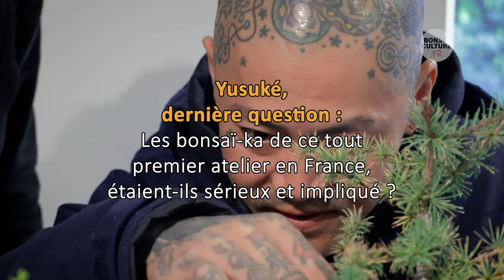YUSUKE HAMAMOTO WORKSHOP IN PARIS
Nous sommes ravis de partager avec vous un moment unique qui a marqué l'édition 2023 de BONSAI CULTURE EXPO, un événement annuel incontournable organisé par bonsaiculture.fr, qui se déroule chaque année lors de la dernière semaine d'octobre au prestigieux Parc Floral de Paris.

Le 23 octobre 2023, a eu lieu le tout premier atelier bonsaï animé par le  Yusuke HAMAMOTO. Cette occasion exceptionnelle a précédé l'ouverture officielle de BONSAI CULTURE EXPO 3, offrant aux passionnés de bonsaï une opportunité rare d'interagir avec ce maître japonais renommé. C'était la première visite de Yusuke HAMAMOTO en France, marquant ainsi un moment historique pour la communauté des bonsaï-ka français.

Cet atelier exclusif était réservé aux amateurs de bonsaï déjà expérimentés, permettant à Yusuke d'échanger des connaissances, d'apprendre de nouvelles techniques et de partager son expertise au cœur du Parc Floral de Paris. Quelques jours plus tard, lors de BONSAI CULTURE EXPO 3, Yusuke HAMAMOTO a captivé le public avec plusieurs démonstrations publiques, démontrant son talent exceptionnel dans l'art du bonsaï.

L'organisation de la venue de Yusuke HAMAMOTO en France a été méticuleusement gérée par bonsaiculture.fr, l'instigateur de BONSAI CULTURE EXPO. Pour en découvrir davantage sur cet événement exceptionnel et revivre les moments forts de l'atelier de Yusuke HAMAMOTO, n'hésitez pas à consulter notre site où plusieurs vidéos détaillées vous attendent.

Merci de votre soutien et de partager notre passion pour le bonsaï.